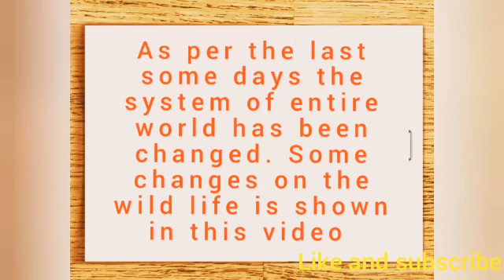The lock down effect on Planet Earth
This video is about the change seen in the entire world due to the lock down of the pandemic COVID-19 in the whole planet Earth. As the entire people of the world is inside there homes, as a result the street, beaches and all the human build constructions are quite and been covered by the unexpected wildlife.
This video is the collection of such photos and the videos around the world.